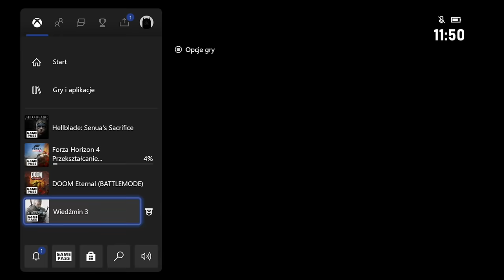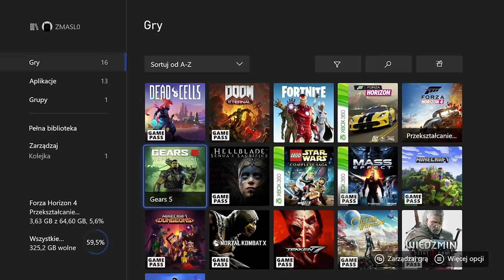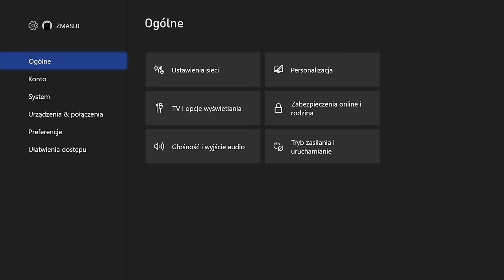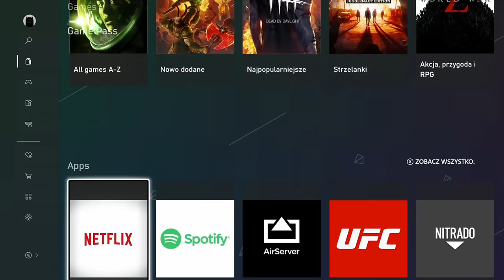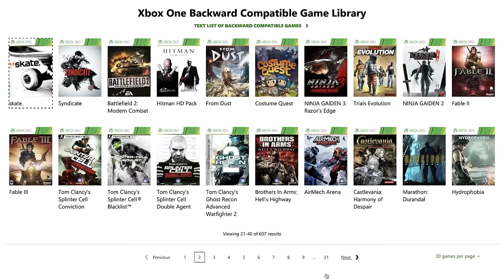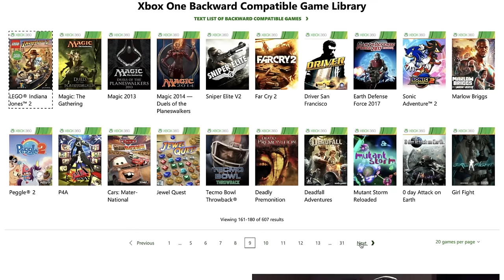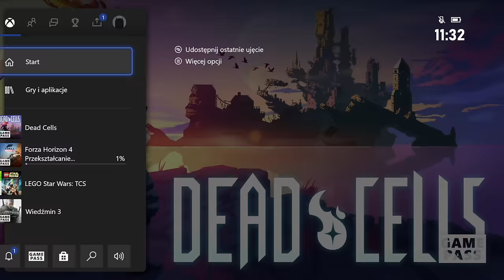Xbox Series X - Prawdziwa bestia? 🎮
W dzisiejszym materiale opowiem wam o nowym Xbox Series X. Skupimy się tutaj na wydajności, czasach ładowania a także na kompatybilności wstecznej.

0:00 - Wstęp
0:36 - Co znajdziemy w pudełku?
1:00 - Rozmiar nowego Xboxa
1:36 - Porty Xbox Series X
2:15 - Co nowego w Xbox Series X?
2:51 - Dysk SSD robi robotę!
4:50 - Pierwsze uruchamianie i interfejs
6:05 - Jak się gra na Xbox Series X?
8:25 - Gry ze starszych konsol na Series X
10:46 - Kultura pracy
12:10 - Wady Xbox Series X
13:52 - Podsumowanie i przyszłość
14:29 - Game Pass
15:06 - X-FEST i konkurs!